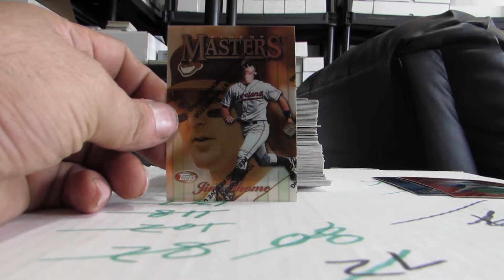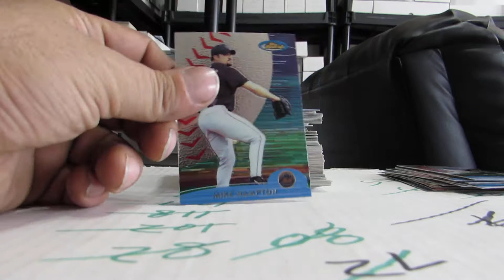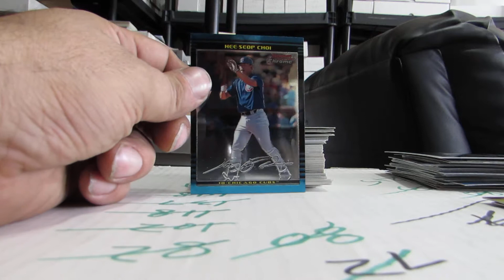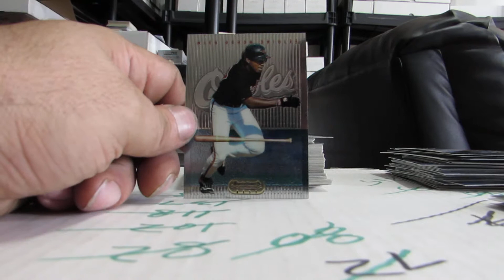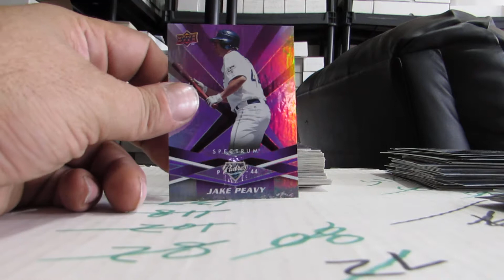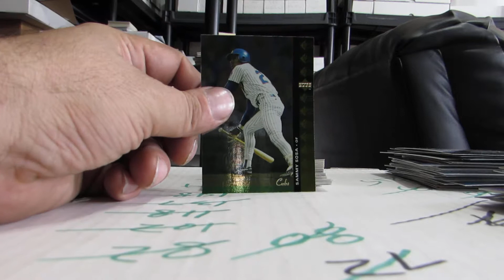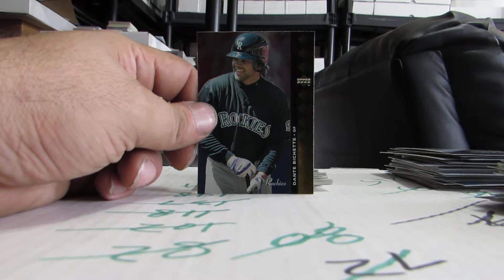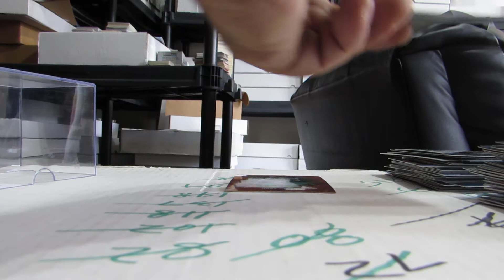100 PREMIUM BASEBALL CARD LOT BREAK OPENING FROM MY LCS